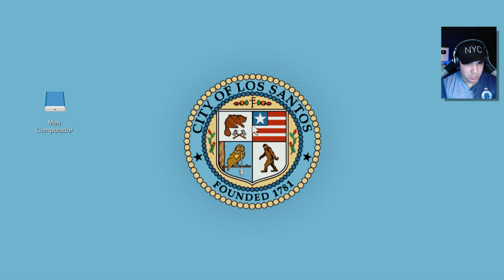ASSALTO AO POSTO DE GASOLINA DE BENTLEY MULLINER | GAMEPLAY ULTRA REALISTA NA RTX 3080 TI 4K60